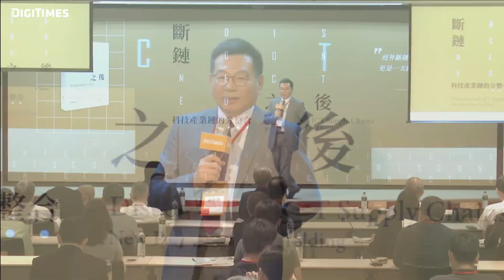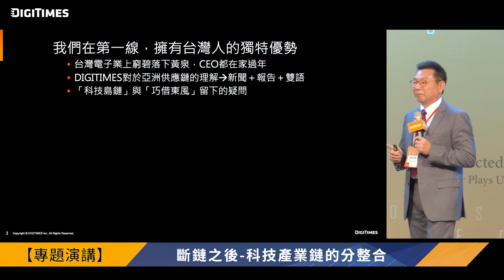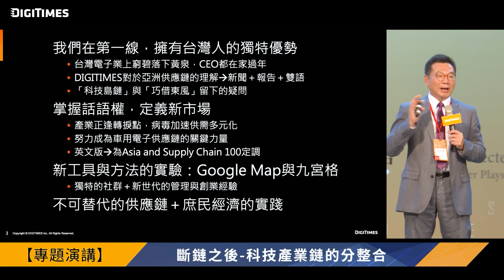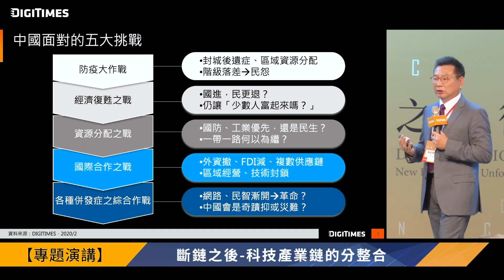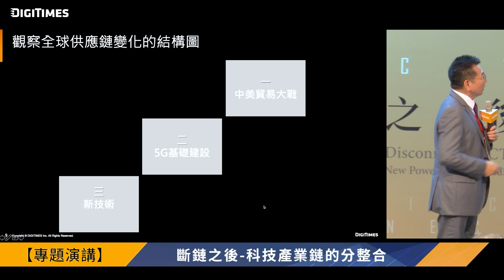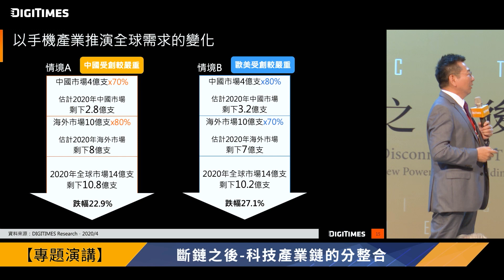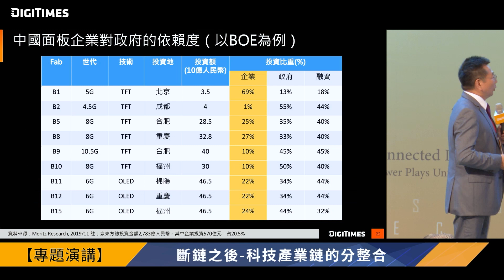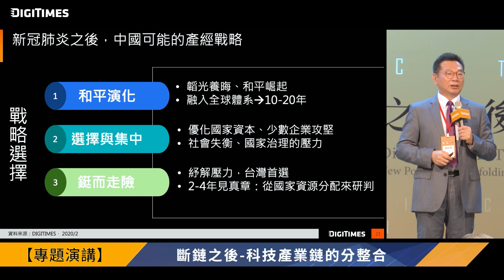【斷鏈之後 發表會】 科技產業鏈的分整合 / 黃欽勇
台商產業鏈完整站在全球第一線，瞭解全球供應鏈的變化。危機就是轉機，應該有人紀錄關鍵時刻與核心觀點。我從事產業分析研究工作35年，熟悉大中華與亞太地區產業環境，這件事捨我其誰？從習近平宣示抗疫那一天起，我黎明即起，閱讀、整理相關資訊，從亞洲人的觀點，探索供應鏈可能的變革。